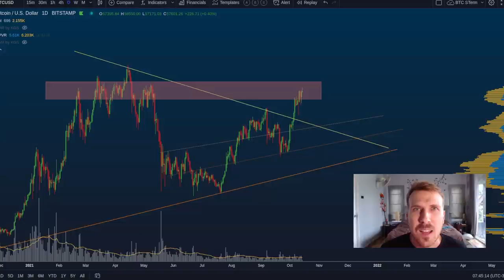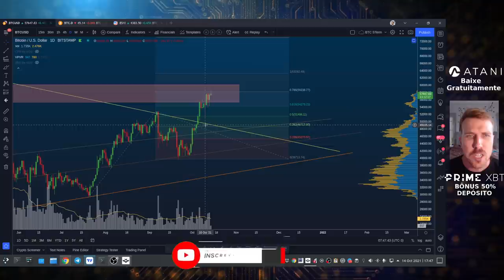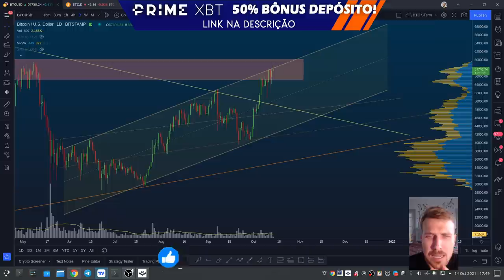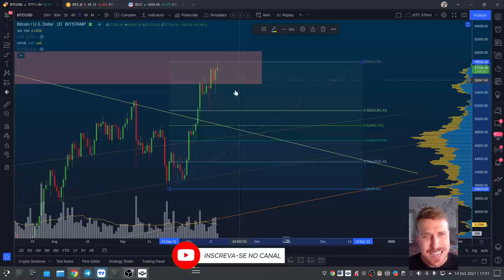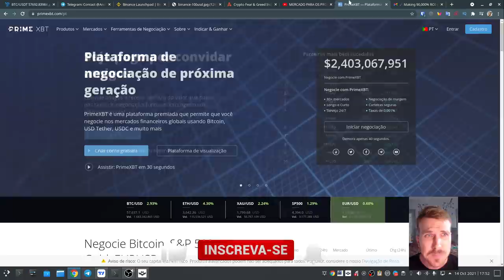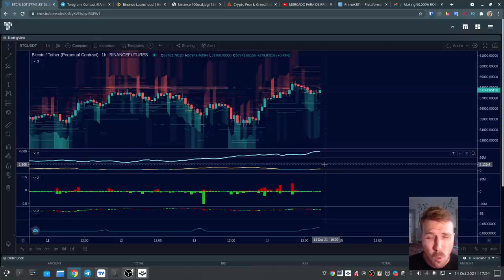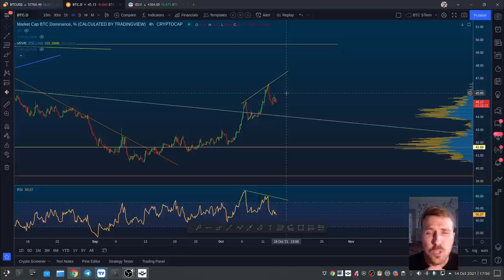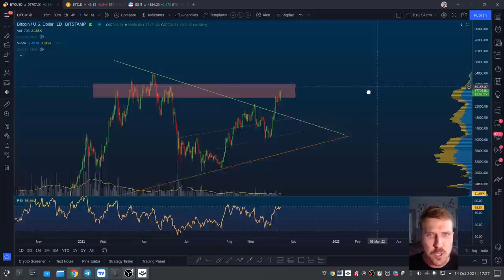BITCOIN: VAMOS SUBIR MAIS?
PRIMEXBT BÔNUS 50% DE DEPÓSITO (Código AFAUTH50 )
Receba BÔNUS de 50% do valor de depósito no limite de até 0.5 BTC!
(Alavancagem apenas para traders com experiência!)